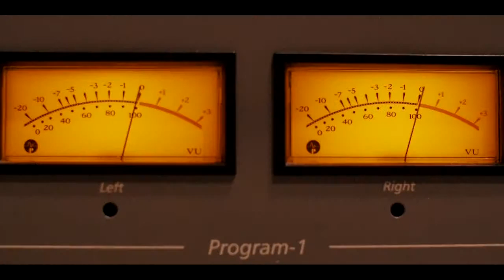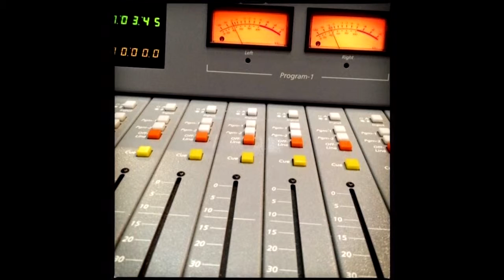CityWise- Wayo Radio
Wayo 104.3 is a low free form radio station with the mission to provide expansive and musical cultural expression with its unique programming and personalities.